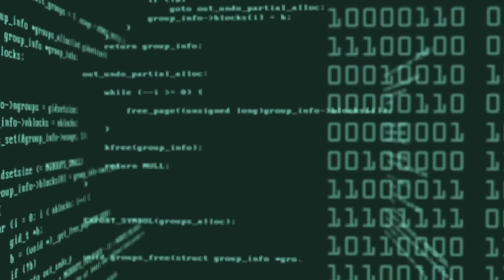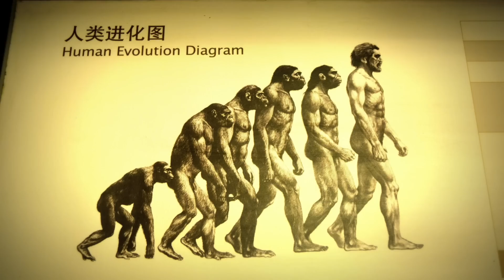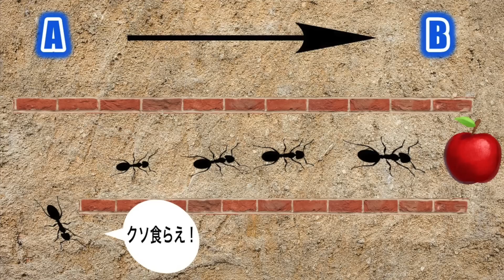アノニマスから人類への警告！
アノニマスから人類への警告です！
これは僕の意見ではないのでそこらへんよろしくお願いします！
（笑）